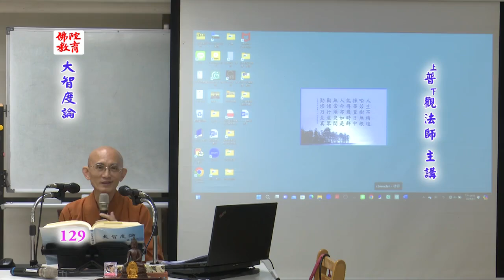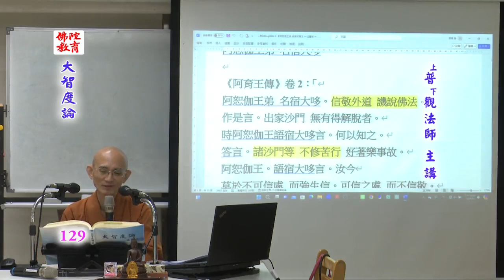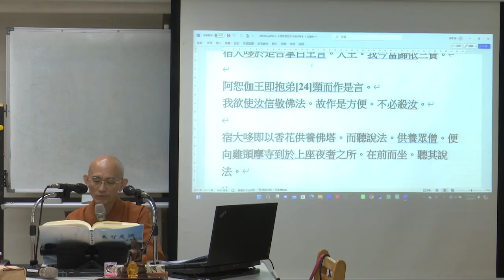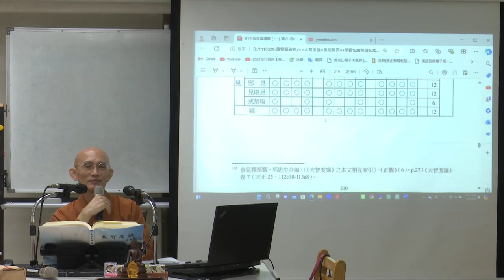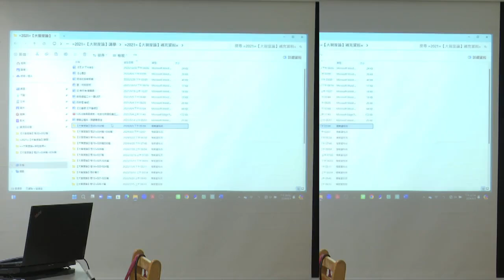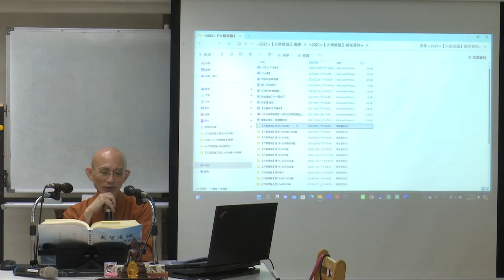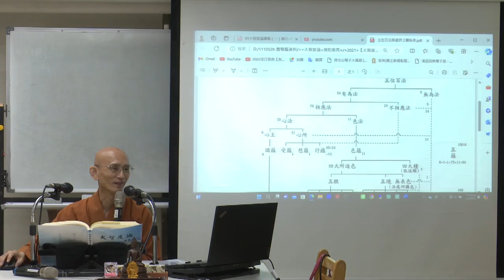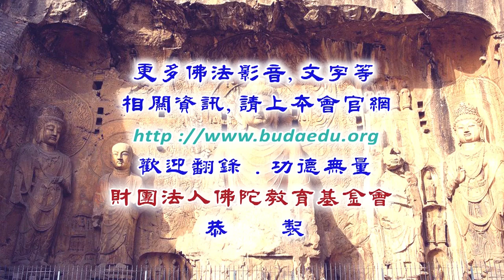大智度論--第129集/普觀法師主講